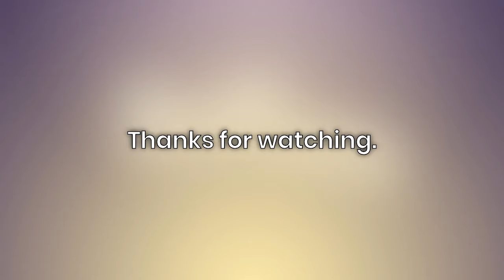'American Idol' judges: We defend Katy Perry from all the internet trolls -- 'It would be bo...